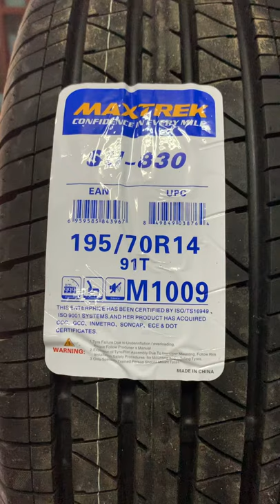MAXTREK TYRE 195/70R14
MAXTREK  TYRES